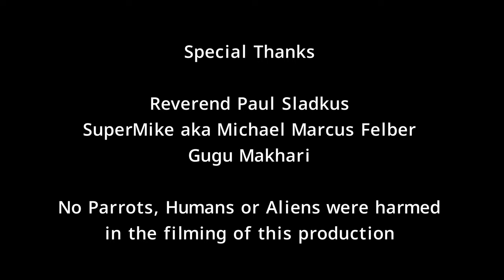Pause for Peace, Parrots, SuperMike and Gugu Visuals © Lucky Goldberg * Hollywood New York Int'l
Pause for Peace, Parrots, SuperMike and Gugu

International Day of Peace  Pause the World for Peace with Rev Paul Sladkus

Visuals © Lucky Goldberg * Hollywood New York International